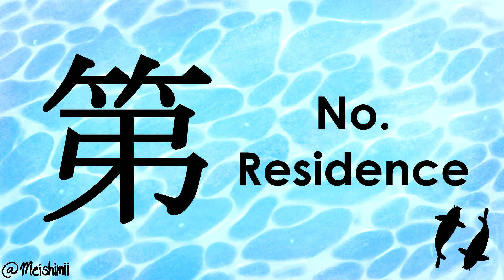Mastering The Kanji Day 36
• Hey Disciples, welcome to “Mastering the Kanji” series. We’ll be learning 1,000 kanji in 100 days, using the learning methodology created by James W. Heisig. Which is learning kanji through mnemonics, you are going to make stories for each kanji to remember, that way you learn them by association to the story. We’ll be learning the meaning of 1,000 kanji before learning the On and Kun readings of each one. Nihongo Shark has an article on how to use this methodology.

• Each video has a Tiny Card deck to help memorize the kanji that you should use. Every 10 days there will be a compilation of 100 kanji that you can use to review your progress. Don’t forget to practice daily. Good luck, Disciples. This is going to be a hard journey, but Worth it!

• Recommended Books:
-Remembering The Kanji